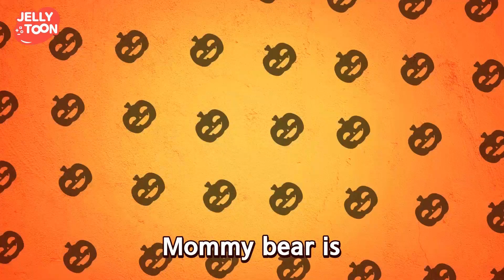곰 세마리 할로윈 버전 30min (threeBear halloween) | 어린이 동요 | 율동 동요 | Kids Song | 젤리툰 인기동요 | English Ver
★ 젤리툰 동요 - threeBear halloween 30min

가사

곰세마리(할로윈)
threeBears(halloween)

a Holloween party in the dark moonlight
캄캄한 달밤 할로윈 파티에
Daddy bear, mommy bear, baby bear
아빠곰 엄마곰 아기곰
Daddy bear is a Dracula.(boo)
아빠곰은 드라큐라 크-앙
Mommy bear is a pumpkin witch.(hahaha)
엄마곰은 호박마녀 하하하
Baby bears are so scary.
아기곰은 너무 무서워
spooky spooky Halloween
오싹 오싹 할로윈

노래: 조현아(다소다)  MR:오꾸리

젤리툰은 어린이들을 위한 콘텐츠를 제작합니다.